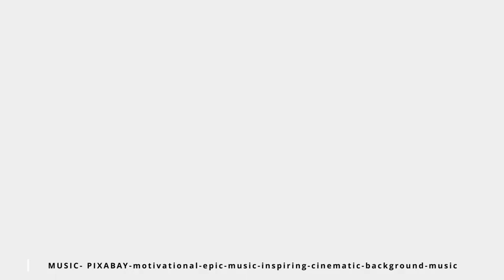OKRĘG NR 4 - kandydaci - Wspólnie Dla Dobra Gminy Skoczów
OKRĘG 4
SOŁECTWA: BŁADNICE, HARBUTOWICE, KOWALE, MIĘDZYŚWIEĆ, POGÓRZE, WILAMOWICE